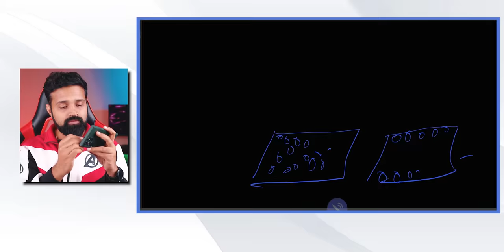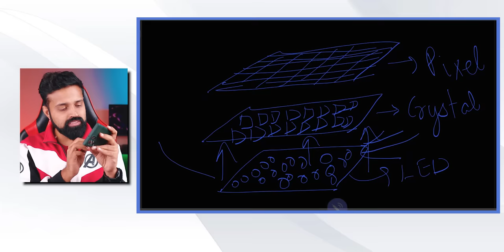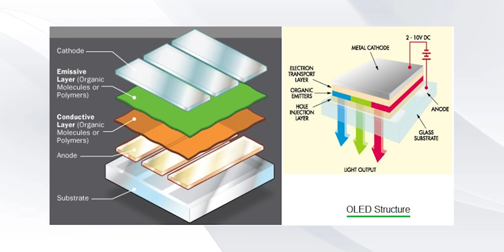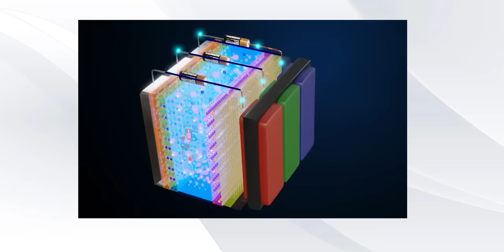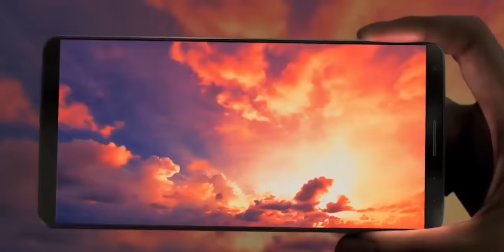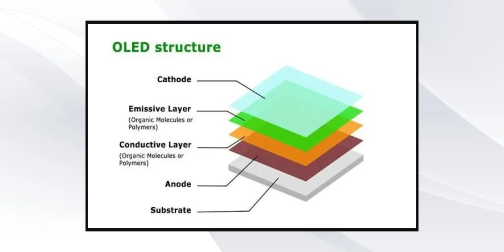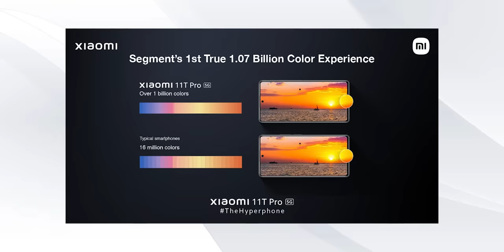LCD vs OLED vs AMOLED vs pOLED Displays Explained (Malayalam)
Sharing some basic infos regarding various types of smartphone displays

📱BEST SMARTPHONES LIST
▶️UNDER Rs 10000
Redmi 11 Prime
Redmi 12C

Samsung M14
Redmi 12C

Oneplus Nord CE 3
Honor 90

S21 FE 5G (Exynos)
OnePlus Nord 3 5G
Samsung S21 FE (Snapdragon)
iQOO Neo 7 Pro 5G
Oneplus 11R

iPhone 13
iPhone 12
Galaxy S23 FE 5G
Oneplus 11

iPhone 14
Samsung Galaxy S23 5G
Samsung Galaxy S23 Ultra 5G
Apple iPhone 14 Pro
Apple iPhone 14 Pro Max
Samsung Galaxy S22 Ultra 5G
Samsung Galaxy Z Flip5 5G
Motorola razr 40 Ultra
iPhone 15
iPhone 15 Plus
iPhone 15 Pro
iPhone 15 Pro Max